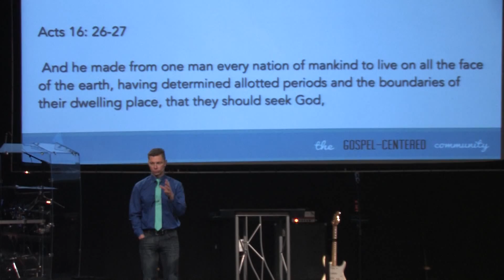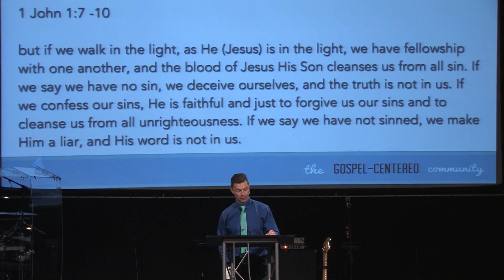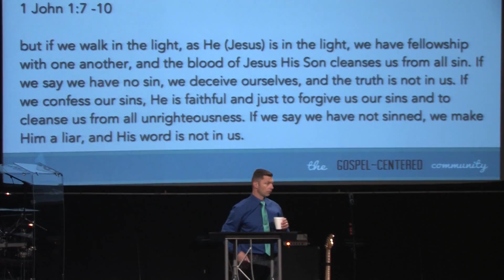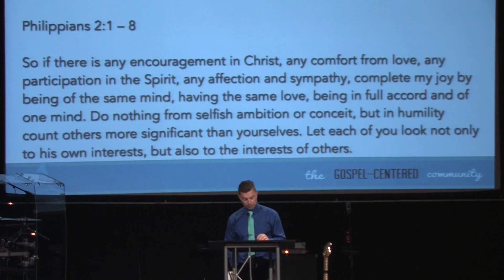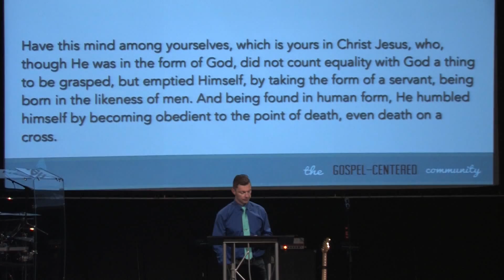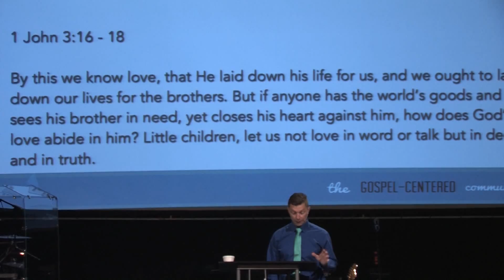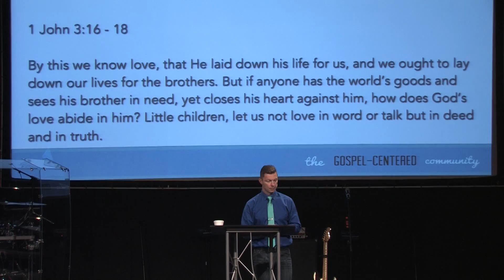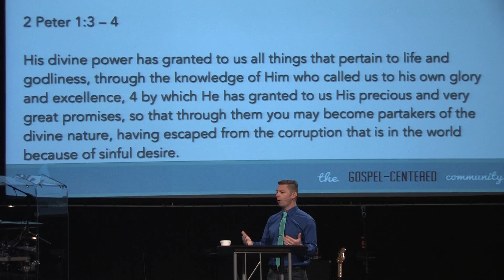Gospel Cummunity Week 3